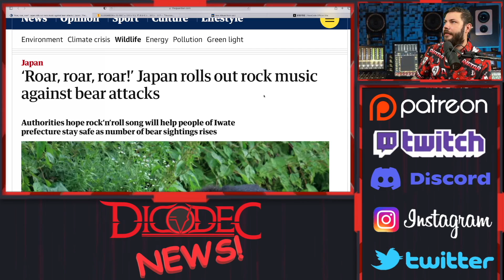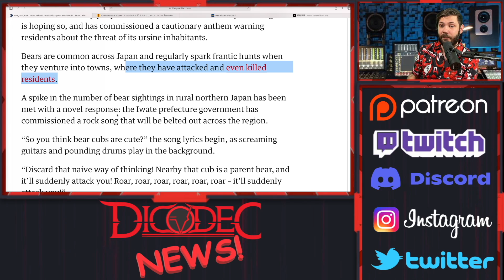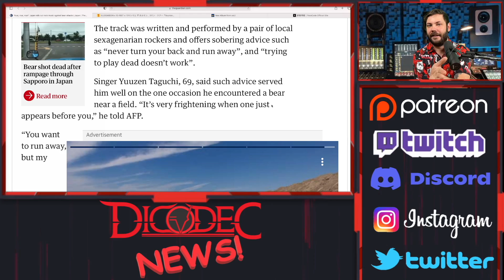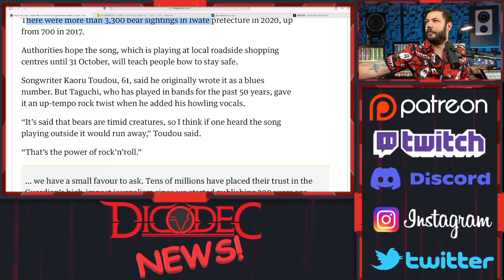Rock Music will SAVE you from BEAR ATTACKS in Japan!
MAILING ADDRESS!
7050 Doniphan Dr.

►Video filmed Edited by  Dicodec

***MUSIC LESSONS***
We do online lessons! Hit us up if you are interested!

🎸Guitar and Bass Lessons
🎹 Piano
🥁 Drums
🎧 Recording and Mixing
🎤 Vocal Lessons
📲Message Us to set up a FREE 30 minute lesson to see if it is a fit for you!